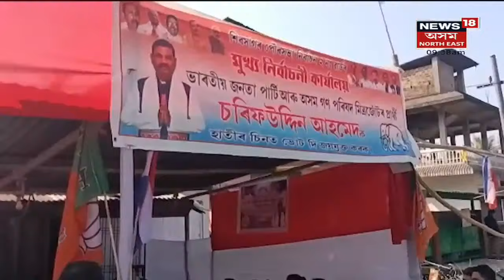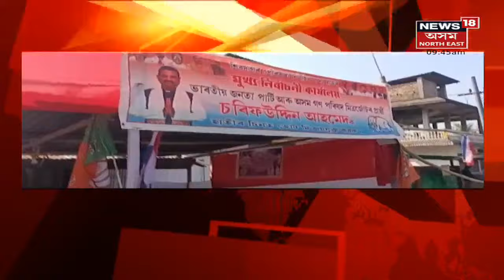Assam News Updates | Live Hour : গোলাঘাটত CRPF ৰ অভিযান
3 March, 2022 : পিষ্টলসহ ২জনক গ্ৰেপ্তাৰ।
1:49 অসমৰ ৪০ জন শিক্ষাৰ্থী বৰ্তমানেও বন্দী হৈ আছে Ukraine ত ।
4:22 অচিৰেই স্বাস্থ্যখণ্ডত নিযুক্তি দিয়া হ'ব ৬ হাজাৰ শিক্ষকক।লগতে চাওঁক আন আন গুৰুত্বপূৰ্ণ সংবাদসমূহ ।